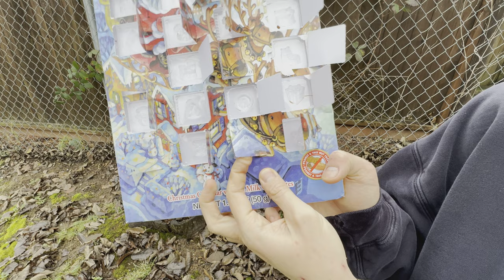Christmas Eve: 2023